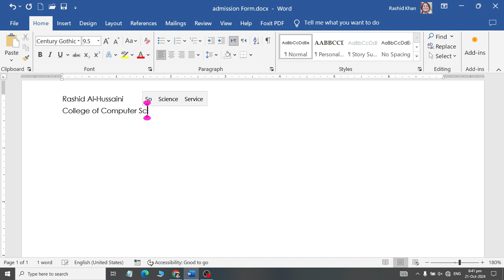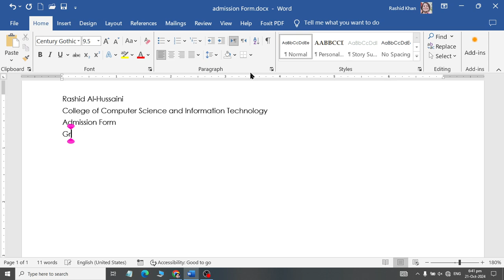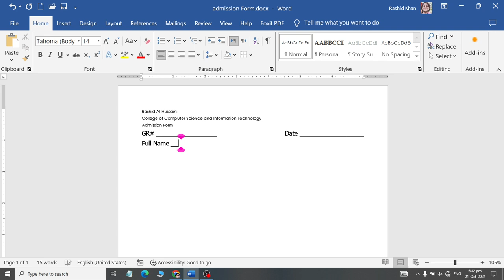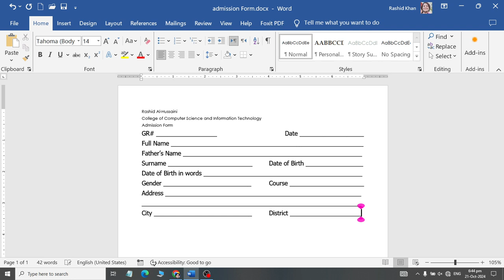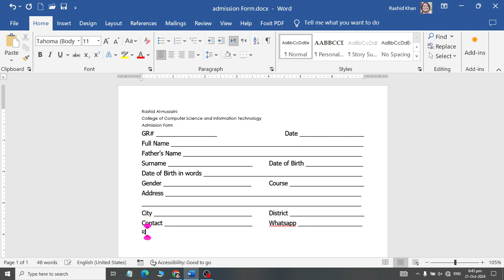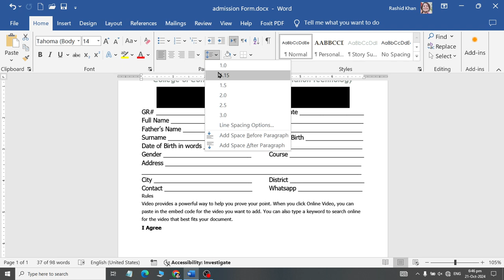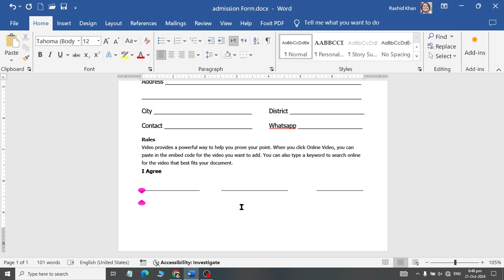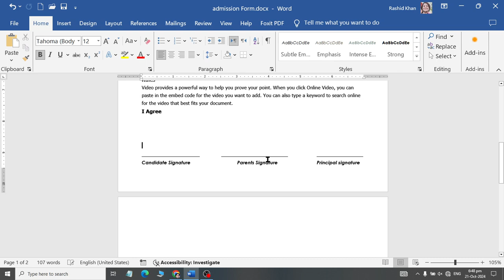How to create Admission using MS WORD 2024 with AI